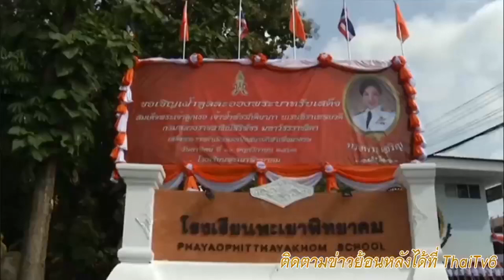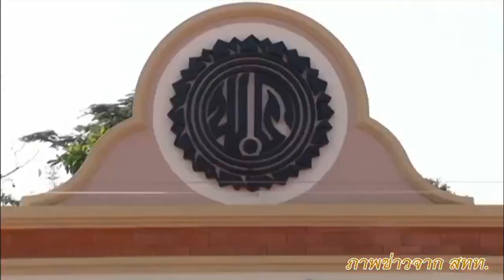ฟ้าหญิงพัชรกิติยาภา ทรงเปิดสนามกีฬาเพื่อมวลชลที่โรงเรียนพะเยาพิทยาคม และทรงทดลองวิ่งในสนามกีฬา